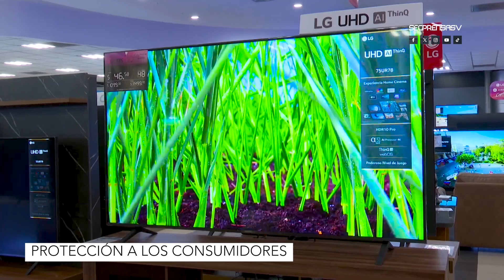Gobierno del Presidente Bukele lanza plan de protección al consumidor en el Día del Padre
DíaDelPadre | El Gobierno del Presidente Nayib Bukele puso en marcha un plan de inspecciones en distintos establecimientos comerciales del país con el fin de garantizar la protección de los consumidores durante las celebraciones por el Día del Padre, que se festeja en todo el país este próximo 17 de junio.